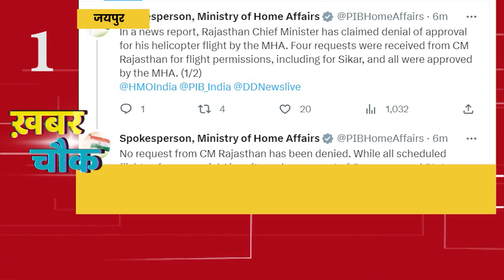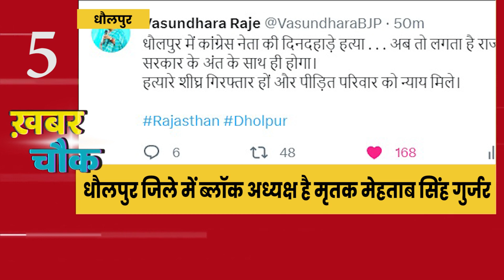राजस्थान का दिन भर का अपडेट, राजस्थान के सभी जिलों की बड़ी खबरों का स्पेशल बुलेटिन